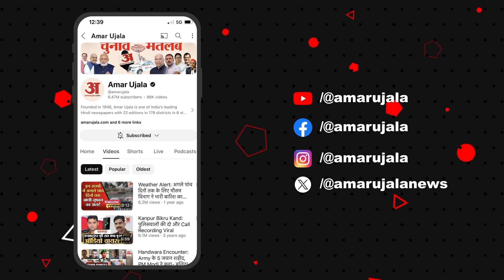आने वाले हफ्ते में कैसा रहेगा UP के मौसम का हाल, जान लें हर एक अपडेट... | UP Weather